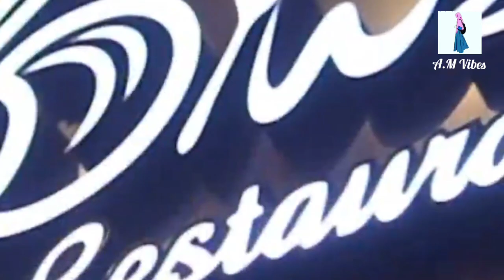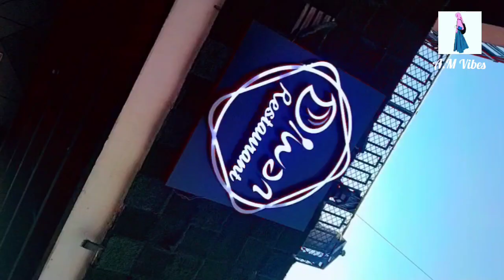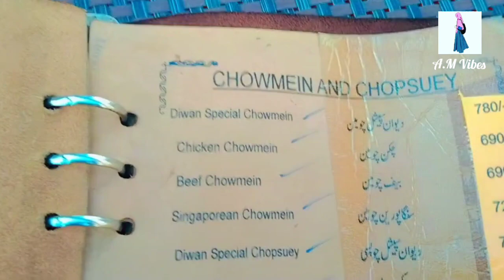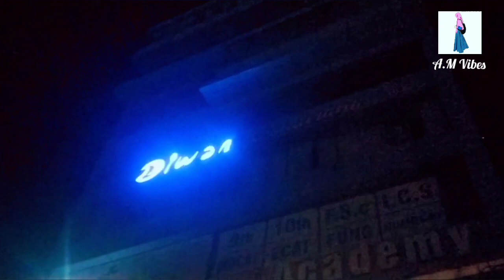Diwan Roof Top || Layers Bake Shop || Birthday Celebration at Diwan Restuarant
Hi everyone's !
Hope you all are good and happy.Today I m going to share you a my birthday celebration 2023 at Diwan rooftop and cake from layers bake shop.
Taste are awesome both @diwanrooftop  and @layers.bakeshop.
you must go and taste and enjoy them.